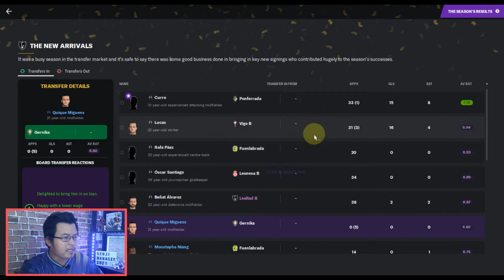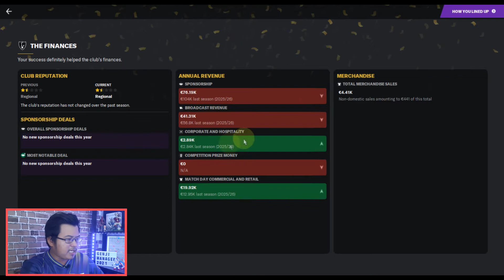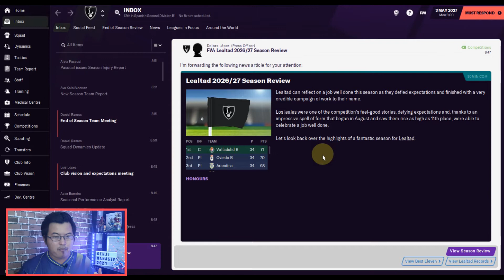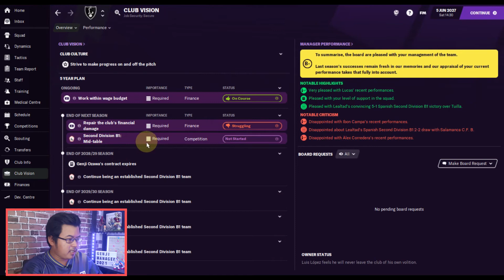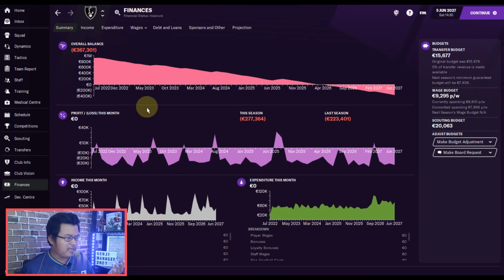Kekal di eropah atau pulang ke Malaysia?|LEALTAD CD|DARI ZERO JADI HERO FM21| Football Manager 2021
DARI ZERO JADI HERO : Lealtad CD  |Part 7|

Musim pertama kita di bumi Spain telah kita tamatkan..apakah nasib kelab kita? tersingkir liga atau masih terselamat? dan yang paling penting..saya masih disini atau pulang ke asia?? apakah masa depan saya..adakah board akan melanjutkan kontrak saya lagi ? jum sama-sama kita layan...

GenjiManager?